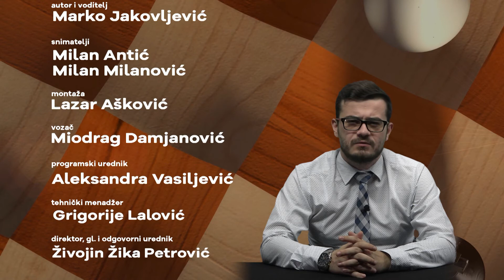Šah mat - Salomon Flohr vs Paul F. Johner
Pogledajte ovaj fantastičan meč između Salomona Flohr-a i Paula F. Johner-a!